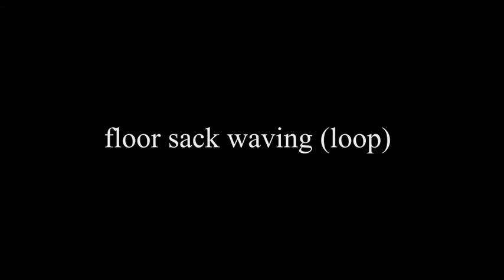2d animation- floor sack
done with krita